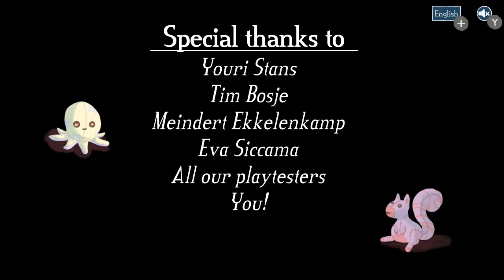Chalk Gardens (Nintendo Switch) Play - Events - Sixteen Minutes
Chalk Gardens for Nintendo Switch.
You are a brave and imaginative child

Talk to the plush and chalk-drawn creatures. Find blank hats and figure out how to get to harder to reach places.

React to events

Choose the best solution from one of three animals: the brave lion, the calm and patient turtle and the wise owl.

Great game for kids

Through great fun, take care of your children's social skills development, teach them patience and how to find the right solution.

Key features:
- plush animals
- chalk pastel graphics
- touching story
- relaxing funky style soundtrack
- animal hats in 3 styles
Nintendo Switch gameplay. Genre: Adventure, Education, Puzzle, Other. E - Everyone